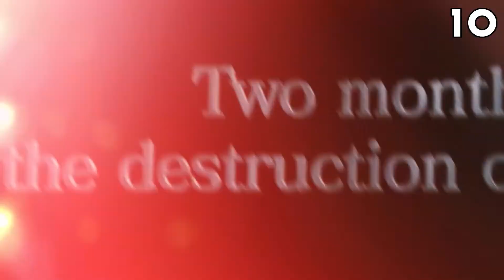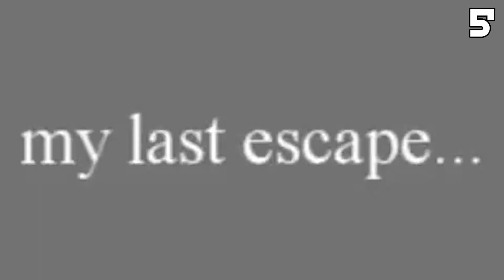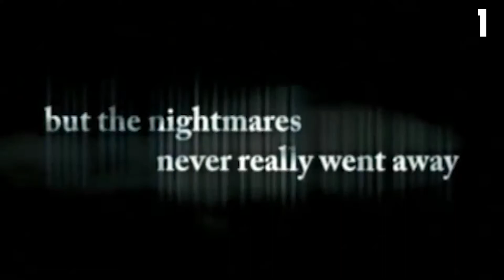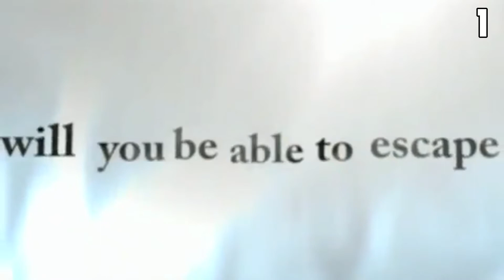The Superior Resident Evil Ranking List (25th Anniversary)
Ranking All The Resident Evil Games For The
25th Anniversary